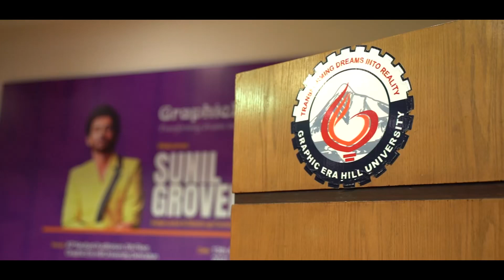Sunil Grover | Graphic Era University | Event Glimpse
t was an afternoon filled with endless giggles and tears of joy as the Graphic Era family witnessed the charm of famous Indian stand up comedian, Sunil Grover in real and virtual time. The ace artist who had won the heart of the nation with his portrayal of Gutthi, Dr Mashoor Gulati and Rinku Devi on television gave an entertaining performance in the Hill University Campus.

The audience could barely contain their excitement and laughter as he swept them away with his humour & witty dialogues.

In a one to one conversation with students, he also shared his life experiences and wisdom and encouraged students to carve their own path in the world!
We thank him for a delightful time and hope that we will have the honour to see him again soon!